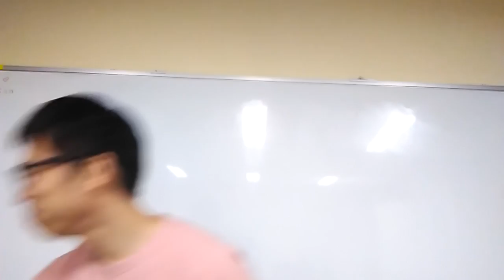78-2. 코끼리는 생각하지마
사적인 것은 공적인 것에 의존해요. 오늘날은 더더욱 그래요 시민으로서 궁극적으로 정부를 움직이는 우리는 이전보다 훨씬 많은 것을 제공하고 있어요. 전력망, 공립 대학, 각 도시를 서로 연결하는 고속도로 체계, 원거리 통신과 인터넷을 가능하게 한 위성 통신, 이 목록은 끝이 없어요. 그리고 이 중에서도 가장 큰 공적 자원은, 이 모든 공적 자원이 제 기능을 하도록 관리하고 보장하는 공공 체계, 즉 이런 직무를 감당하는 정부 (통치 체계)일 것이에요. (107)

그러나 보수주의자들에게는 사적인 것이 공적인 것에 의존한다는 생각 자체가 혐오스럽고 비도덕적이에요. 보수주의자들은 책임에 대해 다른 시각을 지니고 있어요. 진보주의자들이 주로 감정 이입 (동료 시민에게 마음을 쓰는 일)과 개인적 & 사회적 책임, 이를 위한 최선의 헌신이 옳다고 믿는 반면, 보수주의자들은 오로지 개인적 책임만이 옳다고 믿어요. (108)

결혼은 수많은 의미를 품고 있어요. 이제는 미국인의 절반 이상이 게이 결혼을 지지해요. 19개 주에서는 게이 결혼이 합법이에요. 그러나 31개 주에서는 아직 갈 길이 멉니다. 게이 결혼은 성경에 위배된다. 결혼의 정의 자체를 위협한다. 자기들이 좋아서 택한 생활방식일 뿐이다 와 같은 보수적 프레임은 바뀌지 않았어요. (178)

이 모든 노력에도 불구하고 보수는 사랑과 헌신, 가정과 공동체를 상대로 지는 싸움을 하고 있어요. 젊은 세대는 절대 다수가 게이 결혼을 수용하고 있어요. 단어 하나는 수많은 뜻을 품고 있어요. 더구나 그 단어가 결혼이라면 더더욱 그래요. (179)

프레임 전쟁에서 보수가 진보를 압도하는 상황은 한국에서도 똑같이 일어나고 있어요. 아니, 오히려 한국의 보수는 미국의 보수보다 훨씬 더 효율적으로 프레임을 주조하여 자신들의 진정한 의도를 달성하고 있어요. ‘13월의 세금 폭탄’ ‘연말 정산 세금 폭탄’ 등에서 보듯이, 세금과 관련하여 한국의 언론에서 가장 많이 접하게 되는 어구는 세금 폭탄이에요. (294)

서민과 중산층을 대변한다는 새정치민주연합이 ‘세금 폭탄’을 들먹이면서 현 정부의 개편안을 비판하는 방식은, 세금에 대한 공포 이미지를 조장하고 확산하려는 보수의 프레임에 제대로 걸려 “제 발등을 찍고” 있어요. 그들이 진정으로 국민 모두의 자유로운 행복 추구를 최고의가치로 삼고 있다면, 오히려 ‘증세 없는 복지 실현’이라는 박근혜 정부의 공약이 처음부터 실현 불가능한 허구였음을 강조하면서 ‘세금에 대한 다른 프레임’을 구성하는 데 전력해야 했어요. (297)